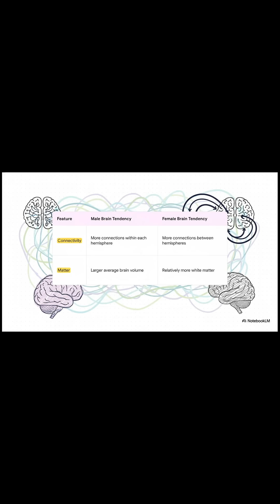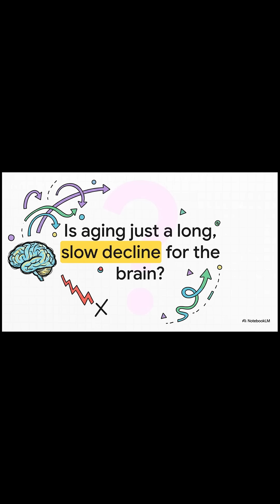🧠 Same Brain, Different Wiring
This is a quick briefing from my weekly column The Forensic Lens on Agham Road.